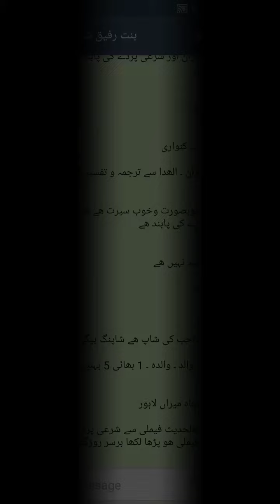لاہور سے حافظ قرآن بیٹی کا رشتہ